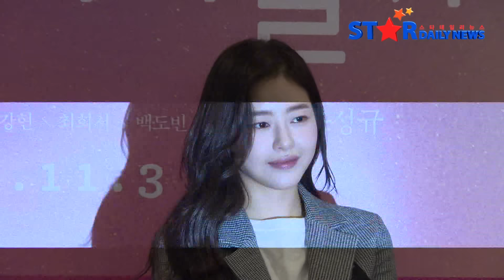[S영상] 성종-박소담-함은정-한승연 등, '열일'하는 미모의 소유자들 (어떻게 헤어질까 VIP시사회)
[스타데일리뉴스=진이진 기자] 24일 오후 서울 광진구 자양동 롯데시네마 건대입구점에서 영화 '어떻게 헤어질까' VIP 시사회가 열렸다.